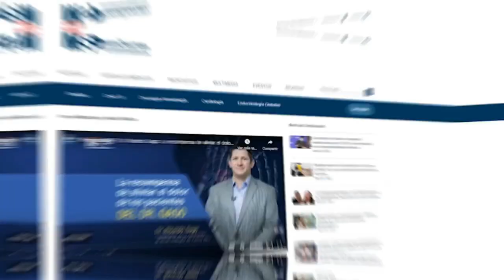EspecialMSP I Impacto de la Violencia en la Salud Pública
EspecialMSP I Conéctate con la Dra. Patricia Landers, presidenta electa de la Asociación de Psicólogos de Puerto Rico, y el Dr. José Pons, psicólogo y expresidente de la Universidad Carlos Albizu, quienes profundizan en el impacto de la violencia y el maltrato sexual en la salud pública.